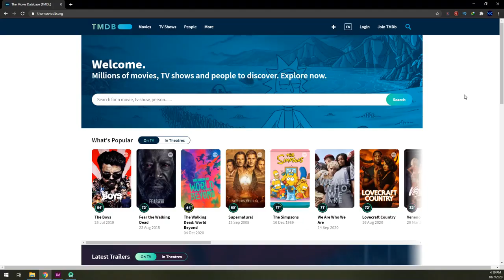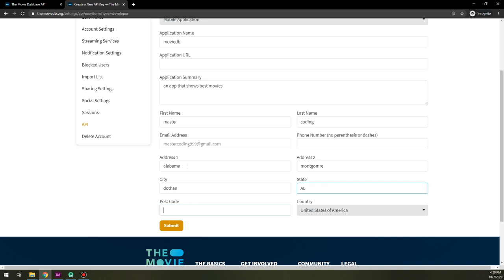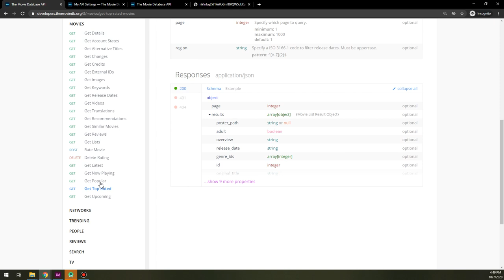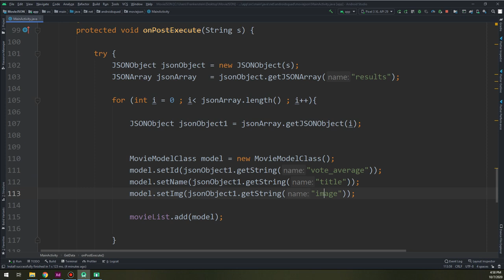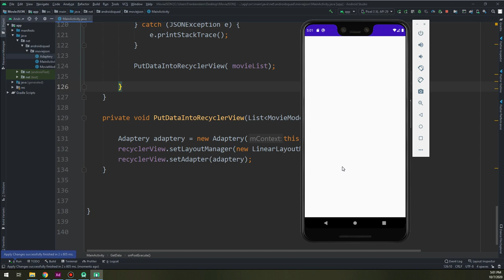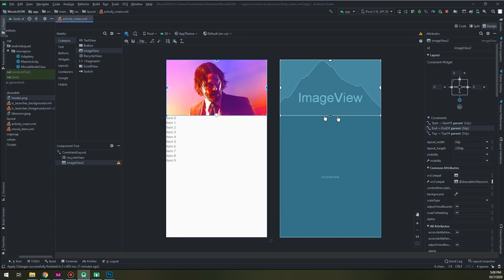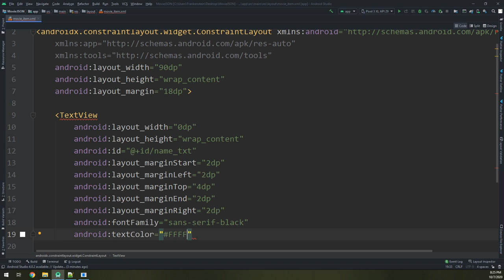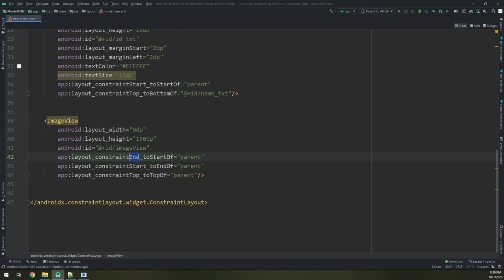Creating Movie App - Parsing JSON from API into RecyclerView - [TMDB API]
🔥We are going to create a movie app that parses JSON
⚠️⚠️⚠️ All Source Codes of projects in this video and this channel are available to download from this exclusive udemy course ⚠️⚠️⚠️

🔥 Welcome to the largest JSON Crash course on youtube. In this course, You'll learn and master JSON parsing from zero, RESTFUL API, RETROFIT & More libraries... So, if you are interested in learning these concepts you came to the right place. Let's take an overview of this video content

✔️  Topics:
00:00 - TMDB API
07:50 - Parse JSON
14:50 - Header Design
19:27 - Cards Design
24:24 - Subscribe Time

📌 Hello my friends & welcome to master coding channel, where you can learn coding from zero to hero free. So, if you want to learn coding and keep us making new tutorials by: